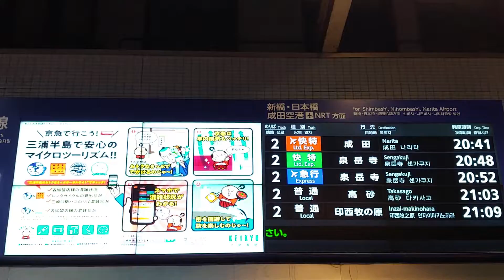[원본/Original] 게이큐 전철 시나가와역 전광판 A Giant Screen at Keikyu Shinagawa Station 京急品川駅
한국 수도권에서는 공항철도가 인천공항과 김포공항을 잇고 있다면, 일본에서는 게이세이 전철-도영 지하철 아사쿠사선-게이큐 전철의 직통운전을 통하여 나리타공항과 하네다공항이 연결됩니다.
2022년 11월 촬영

이 동영상을 인터넷 방송의 영상 후원(도네)에 활용하실 경우에도 좋아요와 구독을 눌러주시고, 해당 방송국 또는 VOD의 주소를 담은 댓글을 남겨주시면 별도의 허가 없이 영상을 활용하실 수 있습니다.